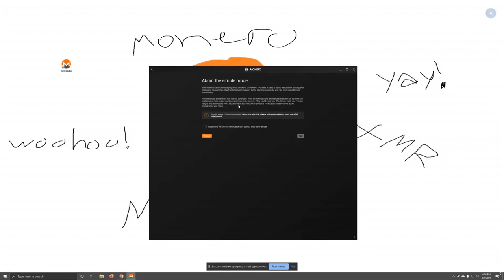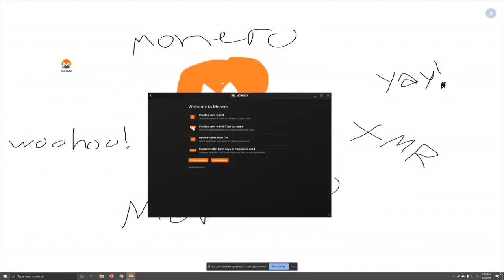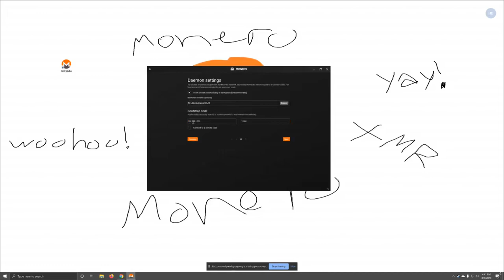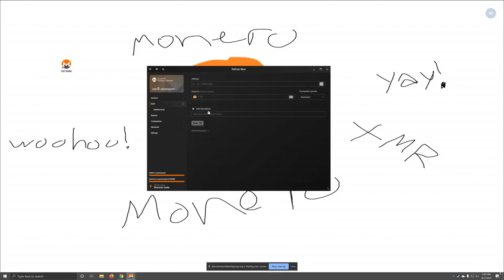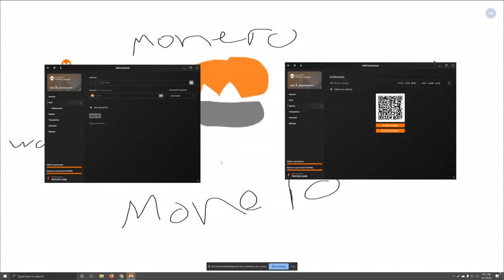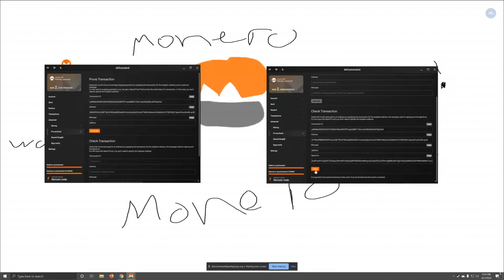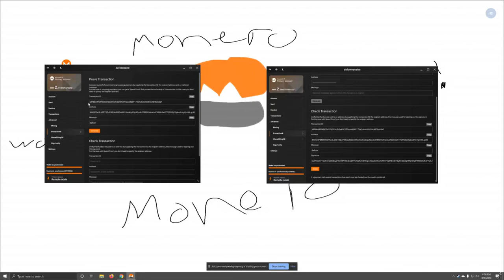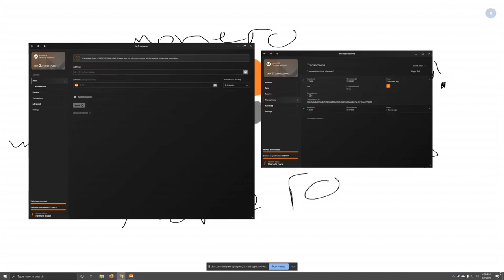DEF CON Safe Mode Monero Village - rehrar - Monero Wallet Basics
Monero wallet basics